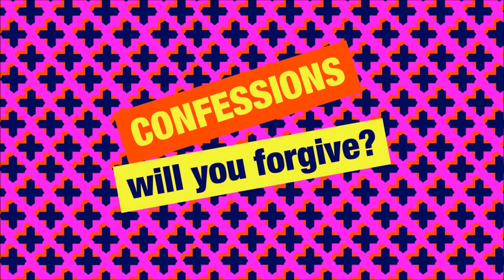Simon Mayo Classic Confessions - Mama We're All Sorry Now